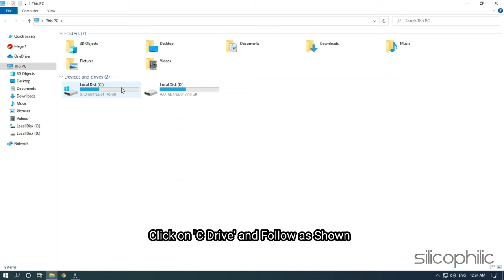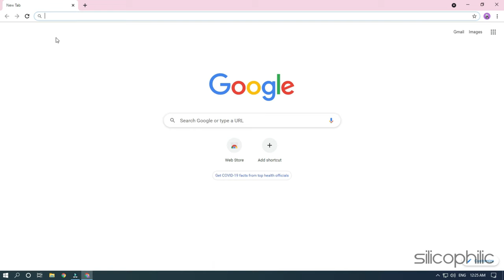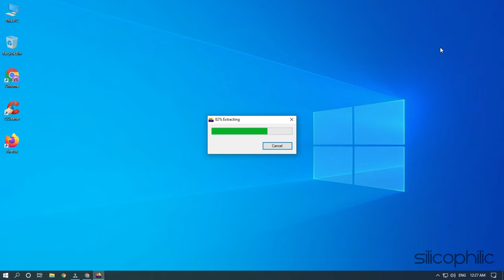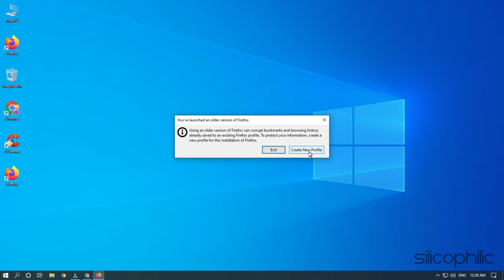How To Undo Firefox Updates?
Firefox has updated itself and you are now regretting its new look or any internal functionality. If you are in this situation and want to revert to the old version of Firefox. Then this video will definitely help you out. In this video, you are going to learn how to undo Firefox updates?